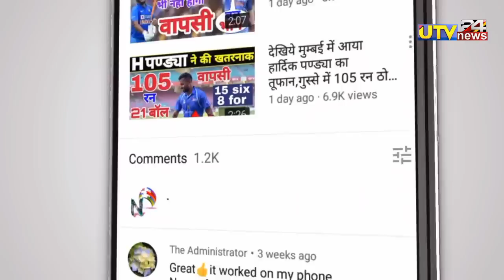IND vs ENG 1st T20 - आज पहले T20 में बारिश आई तो 1-1 super over का होगा मैच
1000 sub complete on 5/7/19
10000 sub complete on 1/8/19
100k sub complete on 12/08/19💯
200K sub complete on 30/08/2019👍
300k sub complete on 29/09/2019👍
400k sub complete on 02/11/2019
500k(0.5million) complete 19/12/19💗
600k sub complete on 10/2/2020👌
700k sub complete on 01/04/2020
800k sub complete on 25/10/2020
900k sub complete on 3rd Aug 2021
1M Sub complete on 4th Dec 2021